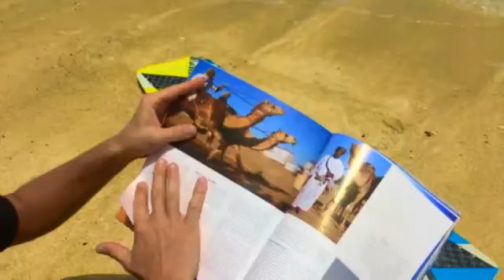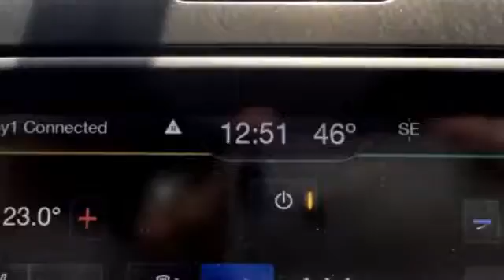Alive - Keep Livin', Keep Kiting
Some footage from our adventure kite trip to Oman in cooperation with @GoKite.cz and @Menhouse _magazine